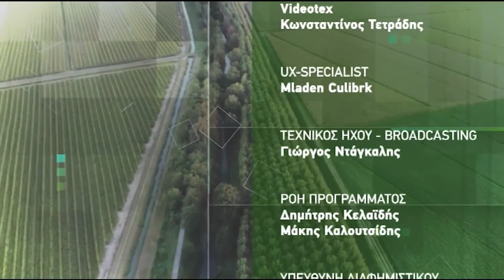ΕΝΑ ΜΕ ΤΗΝ ΓΗ 05 03 21